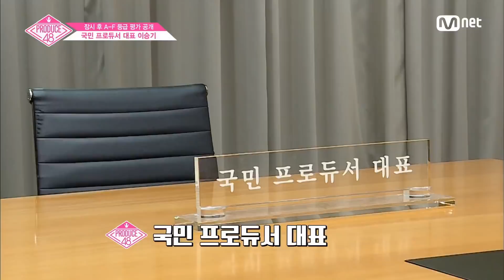[ENG sub] PRODUCE48 [2회] ′대박 예감′ 이승기 대표님은 열일 중! 180622 EP.2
[2회] ′대박 예감′ 이승기 대표님은 열일 중!
[#2] ’大ヒット予感’イ・スンギ代表は熱心に仕事中！

2018년, 당신의 소녀에게 투표하라!

매주 금요일 밤 11시 본/방/사/수

ご視聴はスカパー！、Mnet Japan、Mnet Smartでお楽しみください。

프로듀스48 (PRODUCE48)
Every Fri. 11pm (KST)